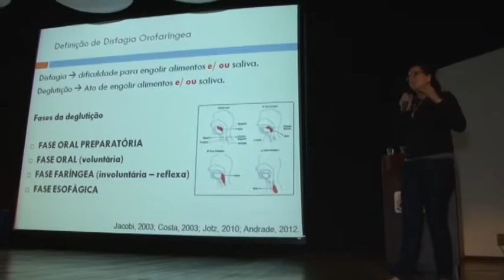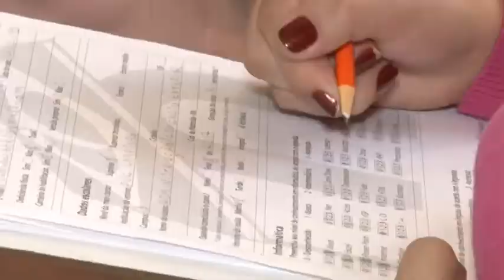Fique Ligado - 11ª Edição - 2014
A 11ª Edição do Fique Ligado traz a cobertura da 2ª Feira de Estágio, a ação solidária no Centro Corsini e a Jornada de Fonoaudiologia.